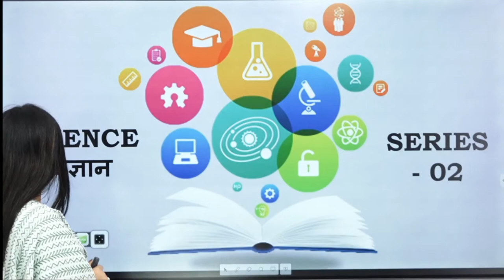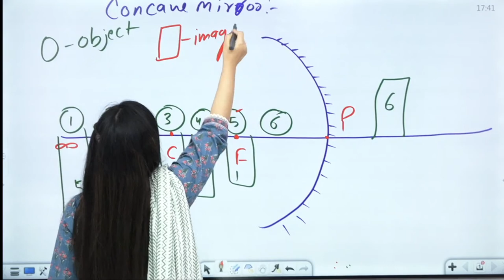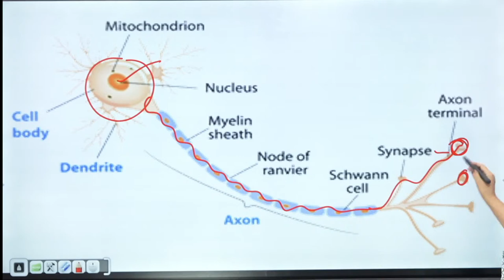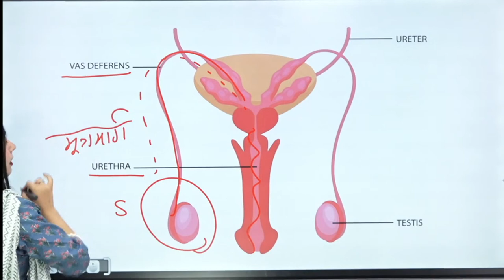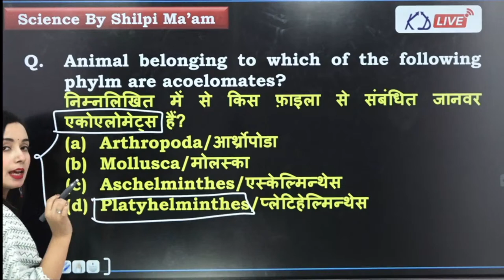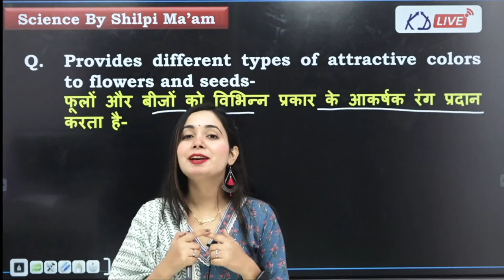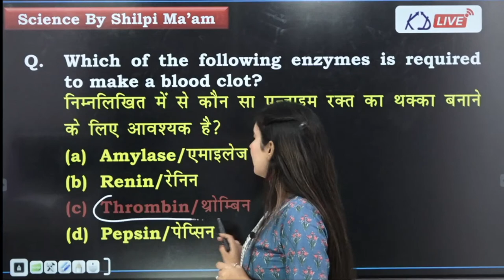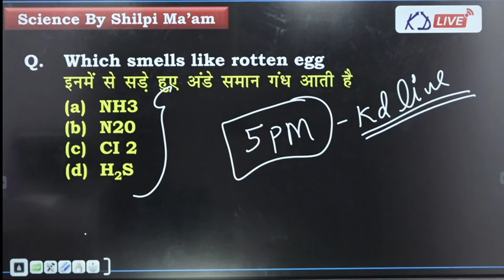Railway Group D Exam Analysis | Science में पूछे गए प्रश्न | एक ही Video में | By Shilpi Ma'am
Railway Group D Exam Analysis | Science में पूछे गए प्रश्न | एक ही Video में | Class 02 | By Shilpi Ma'am